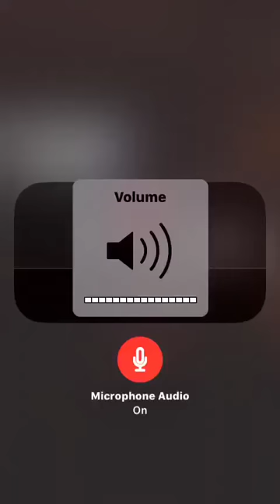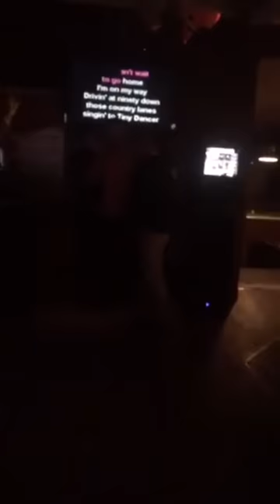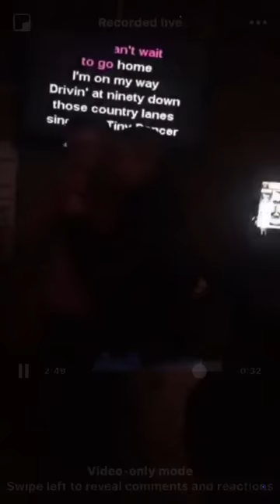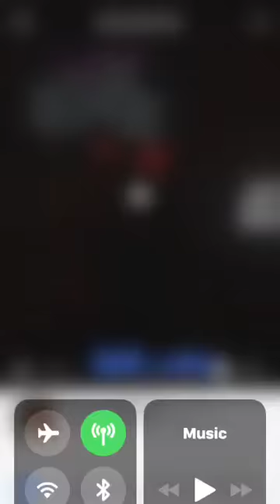Traveler man singing a song RIP